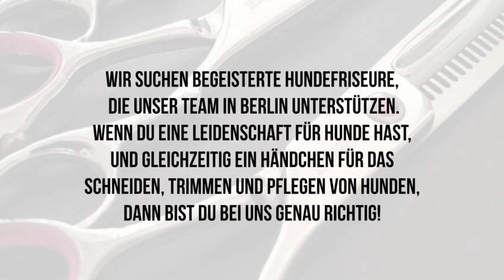Hundefriseure für feingemacht Hundesalons Berlin gesucht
Hundefriseur für Feingemacht Hundesalons in Berlin gesucht!🦮
Wir suchen begeisterte Hundefriseure, die unser Team in Berlin unterstützen.

Wenn du eine Leidenshaft für Hunde hast, und gleichzeitig ein Händchen für das Schneiden, Trimmen und Pflegen von Hunden, dann bist du bei uns genau richtig!
Weitere Infos zur ausgeschriebenen Stelle findest du in dem Video.
Wenn du dich angesprochen fühlst und Teil unseres Teams werden möchtest, dann sende uns deine Bewerbungsunterlagen, Zeugnisse und Referenzen an zu, und lass uns gemeinsam die Welt der Hundefrisur erobern!